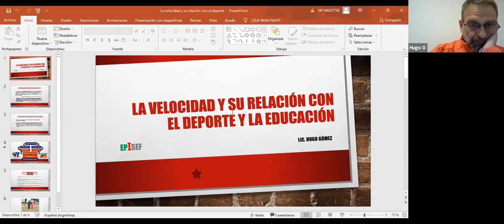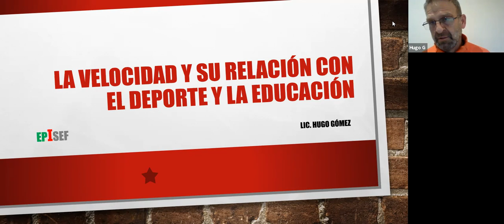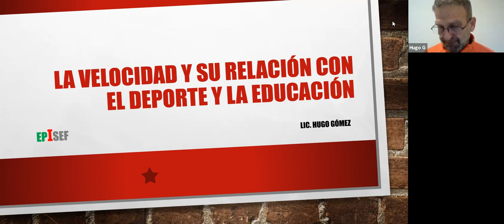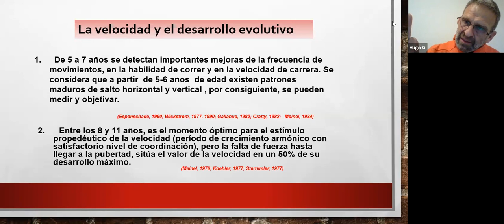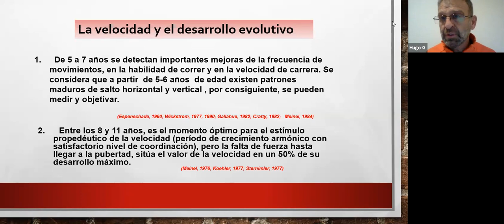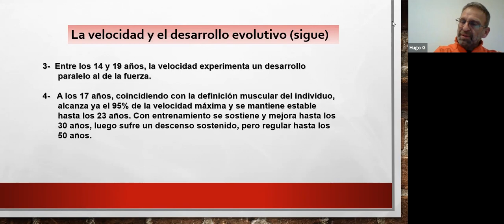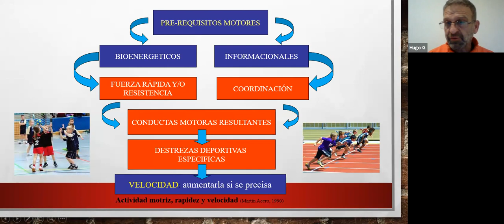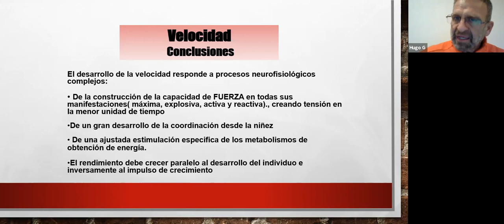EPISEF "La Velocidad y su Relación con el Deporte y la Educación"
Junto al Lic. Hugo Gómez
Para enterarte de mas charlas, seguinos en nuestro instagram @episef_romerobrest